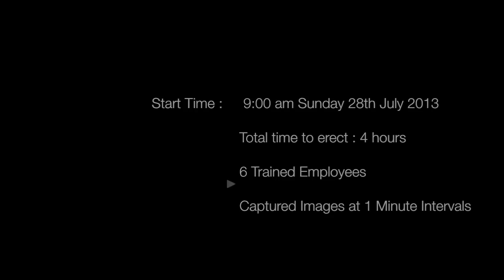The Cordy Tank - Mobile Water Storage Solutions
A 600 000 Litre water storage solution, assembled within 4 hours with 6 trained installers. The Cordy Tank is practical and cost effective solution for all your water storage needs.

The Cordy Tank has been specially designed to fit on a 45' flat deck trailer, furthermore each component of the Cordy Tank has been designed to fit though a conventional door way, making the Cordy Tank an extremely versatile water storage solution for remote or areas or areas with limited access.

Made from aluminium extrusions, the light weight components are easily carried by the installers, with no assistance of rigging equipment or a crane.

Ideal for oil fields, agriculture, military, refugee camps and more.